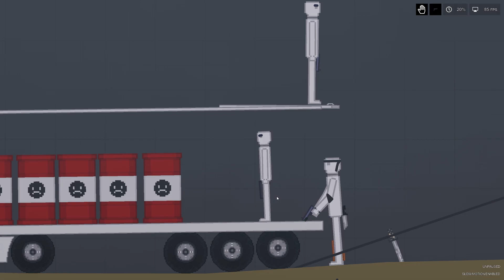Abandoned desert town in People Playground